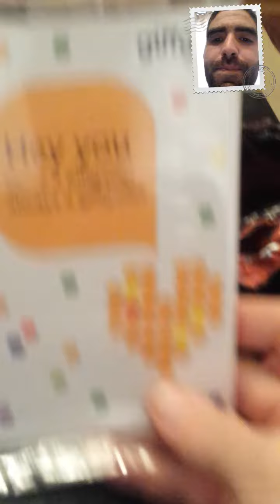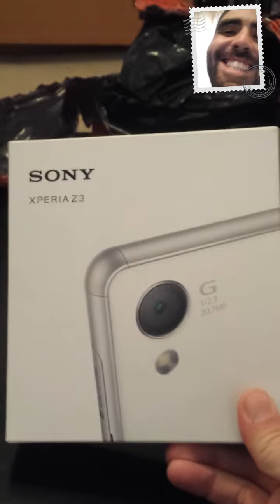Me llego un paquete!!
Acompáñame a ver que me acaba de llegar